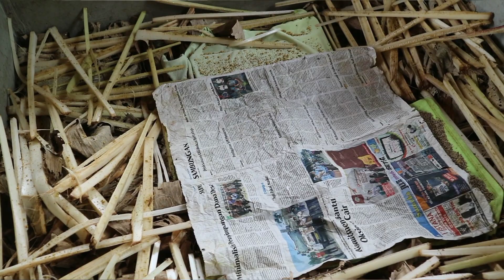RAHASIA TERNAK JANGKRIK BAGI PEMULA | DIJAMIN BERHASIL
Ternak jangkrik